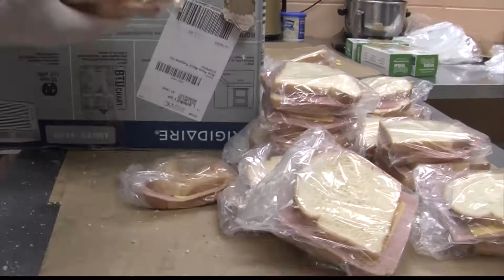Food Problems after the Storm